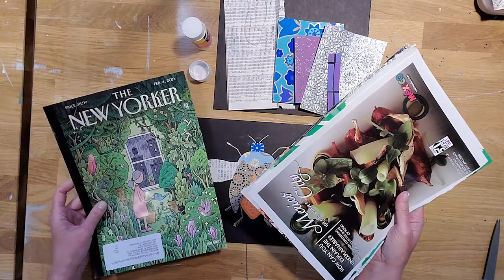Week 09 K 3 Peacock Spider